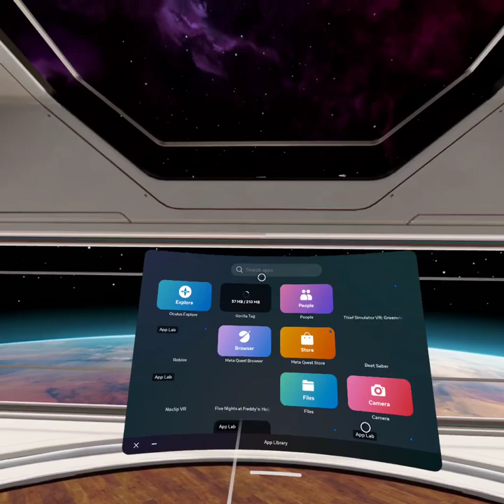KHAMOUNA EXPERIENCES wearevr a bit late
FSSDFESDGOFIOIJTTOIJFOIVOKG